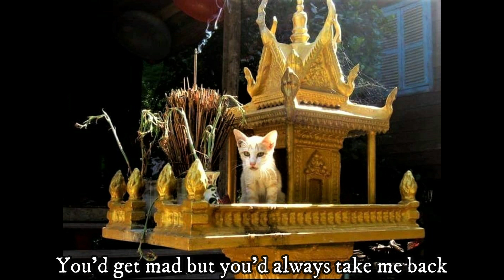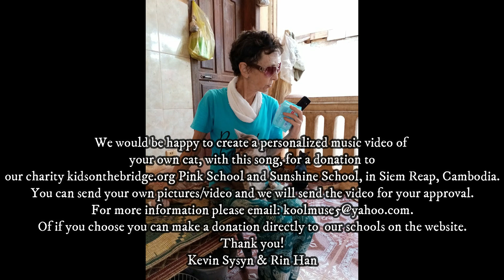I Wanna be your Cat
This song was inspired by my cat-lover friends and cat-lovers the world over. I would like to invite anyone who would like a music video of their own cat with this song to send me pictures or video, (absolutely no pictures that don't belong to you) and we will be happy to produce a video for you for a donation to my charity schools in Cambodia, kidsonthebridge.org.